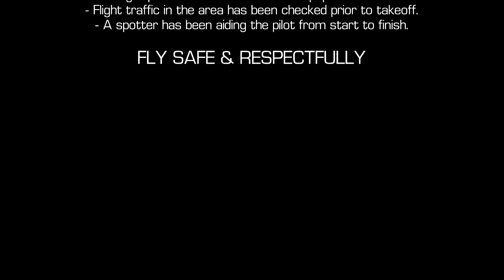FPV49 Undead & Uncut(ish)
Just a flight with the FPV49v4 Prototype. Motor cut off at the end resulting in a controlled emergency landing. I believe the problem is with the ESC connector. Or maybe the motor (last ESC went up in smoke, and motor used to make some strange sounds). After it landed the ESC started making the sound you hear when you connect  the battery.

Despite the problems, this is the first time I have flown the Undead on a calm day with no wind. It flew like a dream :)